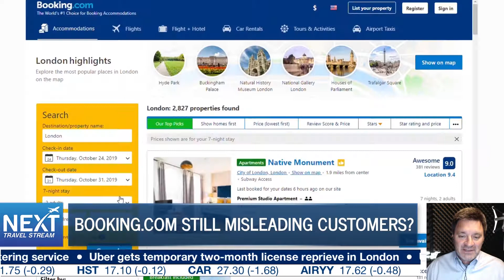Booking.com Misleading Customers?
Accusations of dubious selling tactics have once again been leveled at Booking.com.